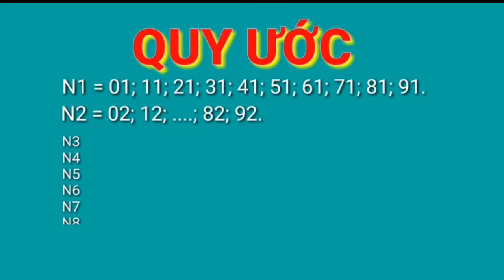Dự đoán xổ số miền nam hôm nay ngày 12 tháng 8, 2022 - dự đoán xs Vĩnh Long - Binh Dương - Trà Vinh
quay thử dự đoán xổ số miền nam hôm nay 12/8/2022 - XSMN - xổ số vĩnh long - xổ số bình dương - trà vinh

*MIỀN BẮC
Thứ 2: Xổ số kiến thiết Hà Nội ( xshn )
Thứ 3: Xổ số kiến thiết Quảng Ninh ( xsqn)
Thứ 4: Xổ số kiến thiết Bắc Ninh (xsbn)
Thứ 5: Xổ số kiến thiết Hà Nội ( xshn )
Thứ 6: Xổ số kiến thiết Hải Phòng ( xshp)
Thứ 7: Xổ số kiến thiết Nam Định (xsnd)
Chủ Nhật: Xổ số kiến thiết Thái Bình ( xstb)
*MIỀN NAM
Thứ 2: TP. HCM (xshcm), Đồng Tháp (xsdt), Cà Mau (xscm)
Thứ 3: Bến Tre (xsbt), Vũng Tàu (xsvt), Bạc Liêu (xsbl)
Thứ 4: Đồng Nai (xsdn), Cần Thơ (xsct), Sóc Trăng (xsst)
Thứ 5: Tây Ninh (xstn), An Giang (xsag), Bình Thuận (xsbth)
Thứ 6: Vĩnh Long (xsvl), Bình Dương (xsbd), Trà Vinh (xstv)
*MIỀN TRUNG
Thứ 2: Thừa T. Huế (XSTTH), Phú Yên (XSPY)
Thứ 3: Đắk Lắk (XSDLK), Quảng Nam (XSQNM)
Thứ 4: Đà Nẵng (XSDNG), Khánh Hòa (XSKH)
Thứ 5: Bình Định (XSBDI), Quảng Trị (XSQT), Quảng Bình (XSQB)
Thứ 6: Gia Lai (XSGL), Ninh Thuận (XSNT)
Thứ 7: Đà Nẵng (XSDNG), Quảng Ngãi (XSQNG), Đắk Nông (XSDNO)
Chủ Nhật: Khánh Hòa (XSKH), Kon Tum (XSKT)